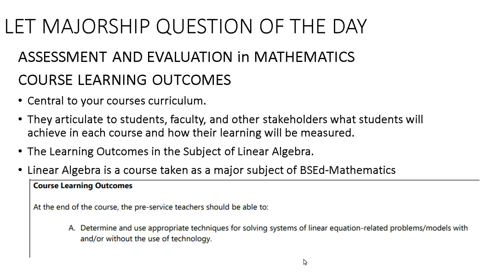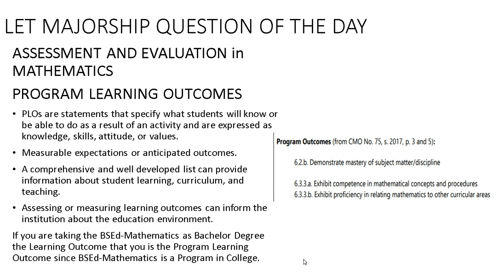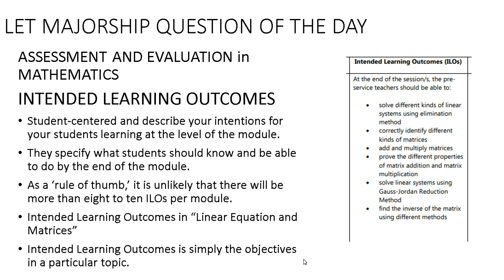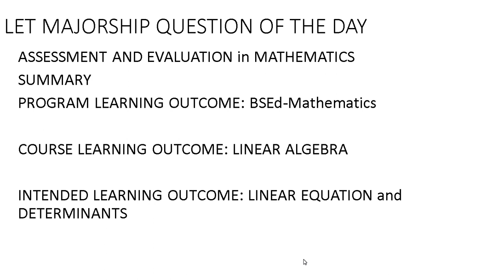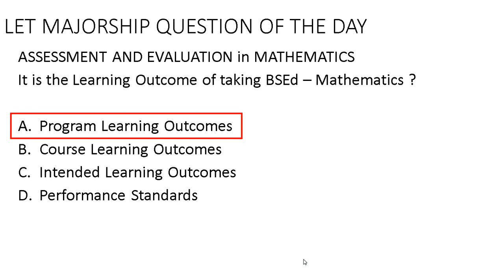LET MAJORSHIP #2 - ASSESSMENT AND EVALUATION IN MATHEMATICS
Good day po,
Assessment and Evaluation in Mathematics naman po tayo sa ating video.
Sana po ay may matutunan po kayo kahit konti.
Salamat po :))